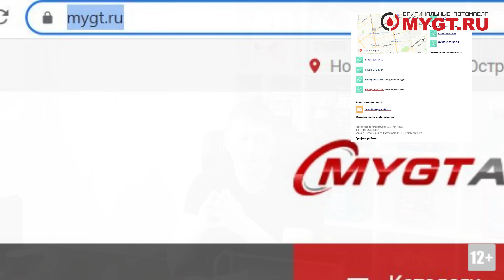КАК ЗАКАЗАТЬ У НАС МАСЛА. ПРЯМЫЕ КОНТАКТЫ ВСЕХ МЕНЕДЖЕРОВ В ВИДЕО anton_mygt mygtru @MYGT ​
НАШИ КОНТАКТЫ:

Дмитрий
Менеджер отдела продаж
Масла для тяжелой техники и индустрии. Грузовые масла.

Геннадий
Менеджер отдела продаж
Масла легковых автомобилей.

Максим
Менеджер отдела продаж
Масла легковых автомобилей. Оптовые продажи.

Дмитрий
Оптовые продажи. Закупки.

Татьяна
Оператор/Логист

НАШИ КОНТАКТЫ:

 разницу во времени.